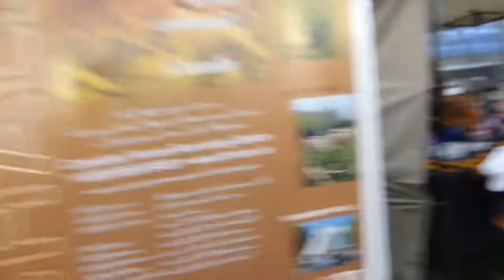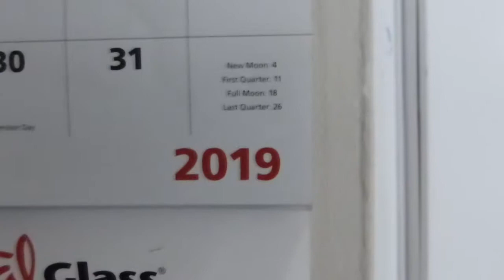Jamie Vlog 20 Edmonton 38th Annual Traditional Pow Wow